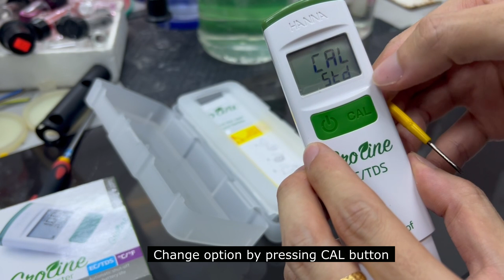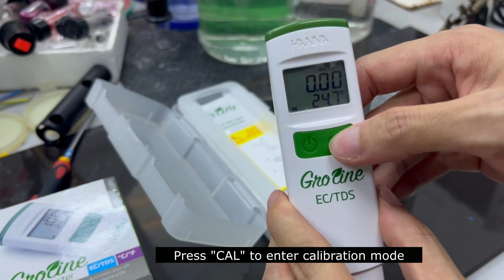HI98318 GroLine Waterproof EC/TDS Tester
HI98318 is our latest pocket meter for measuring the EC/TDS of a hydroponic nutrient solution. This modern looking meter is only 0.7" thick and extremely ergonomic, fitting comfortably in your hand. The HI98318 has a very large easy to read LCD display that shows both EC or TDS and temperature along with calibration, stability and low battery indicators. All operations are simplified to two buttons. One is for turning the meter on/off and the other for automatic one point calibration.